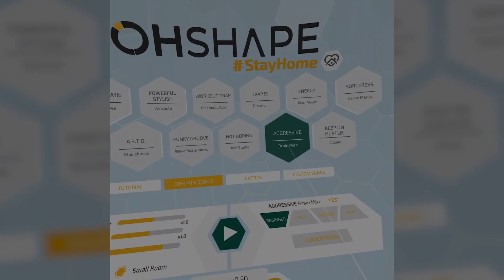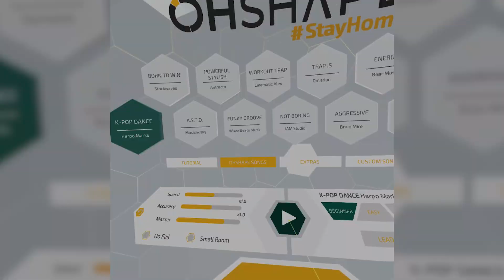GLUTEI TONICI in cinque minuti | OHSHAPE: la recensione (PCVR/Quest)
Se state cercando un titolo per rimanere in forma, o semplicemente un passatempo che vi sfoghi a tempo di musica, OhShape risulta sicuramente un prodotto da tenere in considerazione. Per una volta il rythm game in VR non fa il verso a Beat Saber, e ci restituisce un prodotto dalla forte identità adatto anche a chi si è stancato di rompere i blocchi a tempo di musica. Purtroppo una libreria originale non all’altezza gli impedisce di raggiungere l’eccellenza, ma la possibilità di aggiungere i brani non originali prodotti dalla community riesce a mettere una toppa a questa annosa problematica, rendendo l’opera di Odders Lab un must have per tutti gli amanti del fitness.

VOTO: 8

OhShape è disponibile dal 15 Agosto 2019 su Oculus Rift, dal 13 Dicembre 2019 su Steam e dal 20 Febbraio 2020 su Oculus Quest, al prezzo di 19,99€.

Cerchi un visore?
Acquista oculus Rift S
Acquista oculus Quest